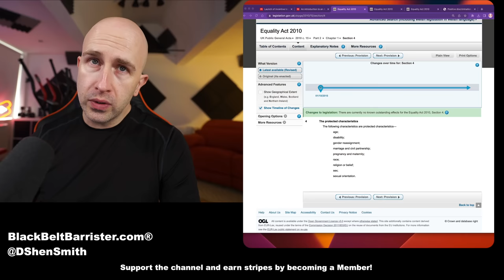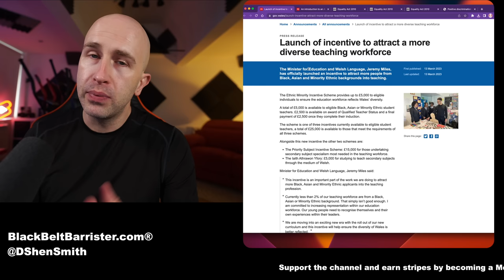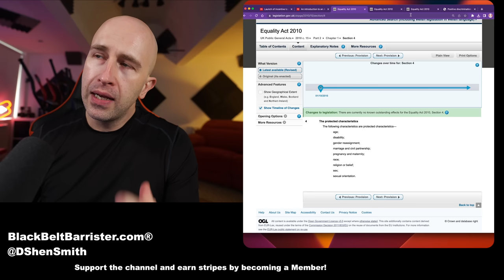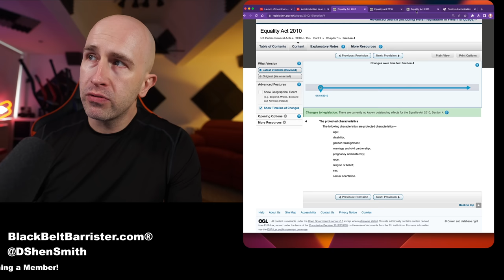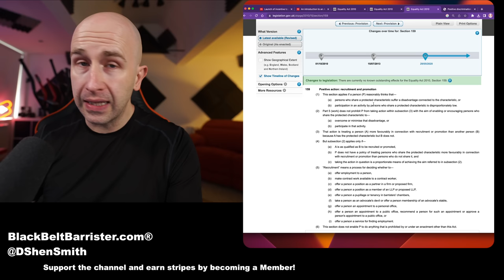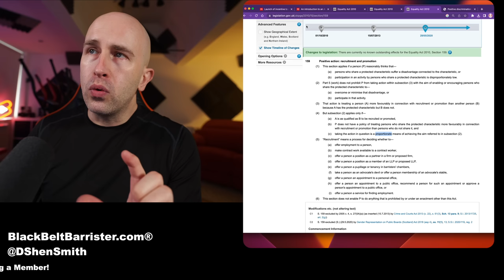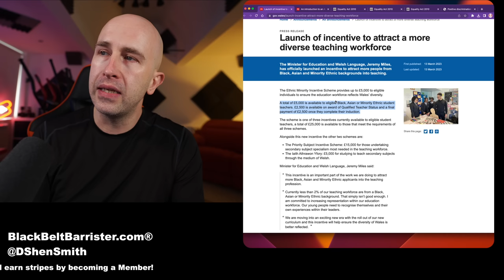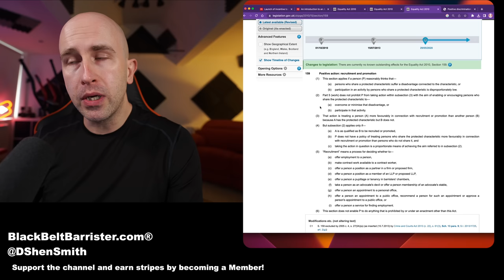Incentive Scheme to pay £5,000 to Black, Asian or Minority Ethnic student teachers.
This raises the question as to whether the scheme is lawful, or might amount to unlawful positive/reverse discrimination.